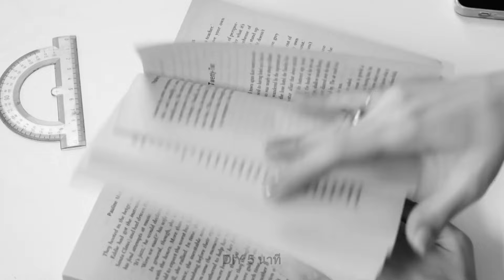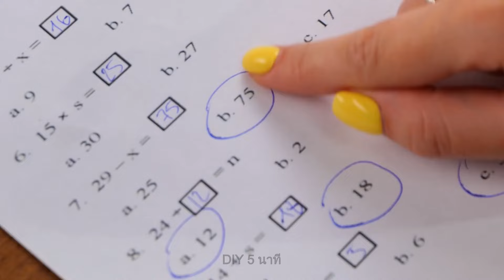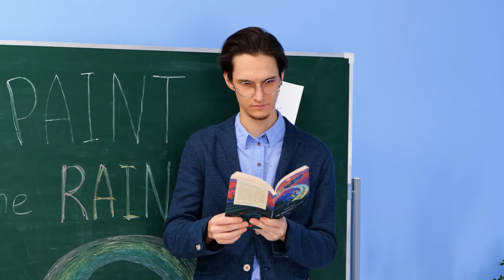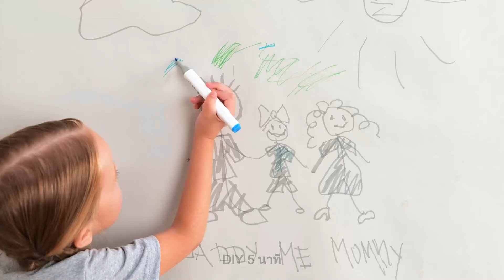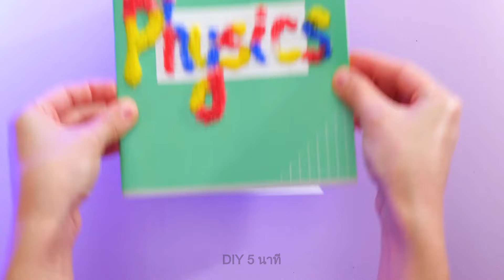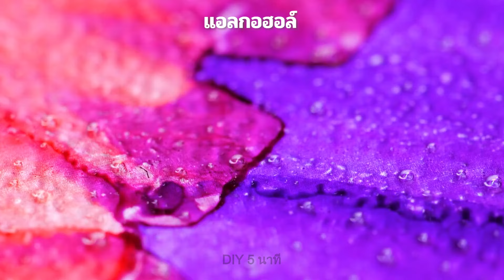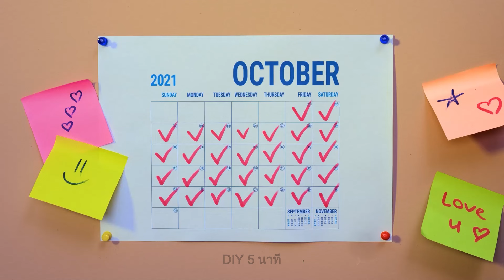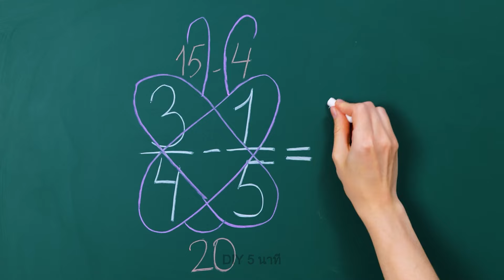กลับสู่โรงเรียน 🎒✨ เคล็ดลับและงานฝีมือสำหรับโรงเรียนที่ยอดเยี่ยม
เตรียมตัวให้พร้อมสำหรับปีการศึกษาที่น่าตื่นเต้น! ค้นพบเคล็ดลับสร้างสรรค์และโปรเจ็กต์ DIY เพื่อทำให้ชีวิตในโรงเรียนของคุณง่ายและสนุกยิ่งขฆ้น 📚✨